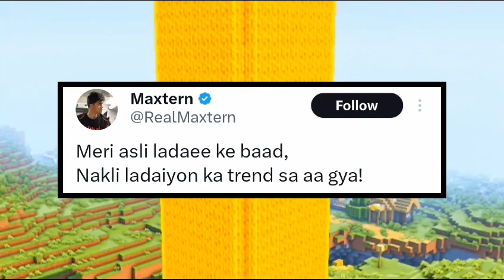Uk07 rider fans good news| triggered insaan reacts on new house| maxtern on thugesh rajat fight 😱